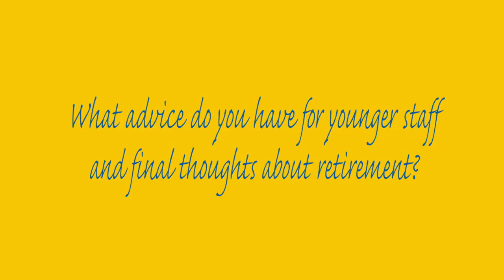2021 UPSD - Thank You to our Retirees Video